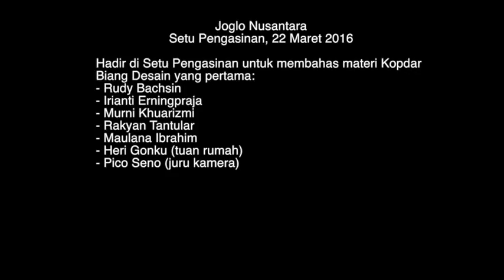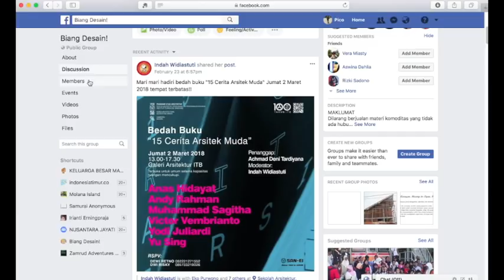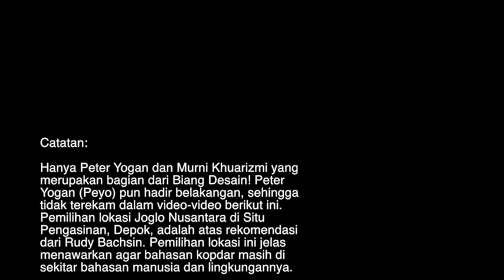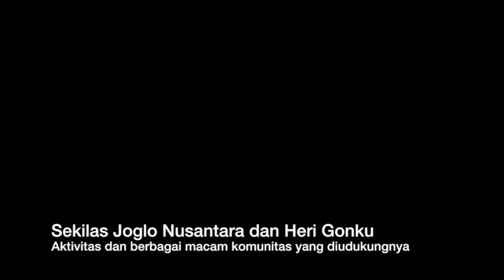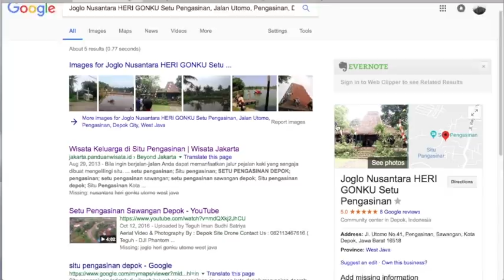Brainstorming Biang Desain!: Arsitektur Untuk Manusia 💪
Arsitek Memberontak?

Dalam rangka mempersiapkan acara Kopdar Biang Desain yang pertama, beberapa penggiat tata ruang dan desain berkumpul di Joglo Nusantara, Situ Pengasinan, Depok pada tanggal 22 Maret 2016.
Pembicaraan teknis persiapan terjadi sangatlah singkat, karena acara dirancang sederhana. Namun pembahasan materi menjadi lebih seru dan menyenangkan karena banyak hal baru yang segar muncul dan seolah dapat diwadahi oleh Biang Desain sebagai komunitas pemikir desain dan tata ruang.
Berbicara dalam video yang pendek ini antara lain:
* Rudy Bachsin - Arsitek | Hubungan desain dengan perilaku
* Heri Gonku - Pengelola Joglo Nusantara | Aktivis Lingkungan
* Murni Khuarizmi - Arsitek | Aktivis Desain dan Keadilan Sosial
* Irianti Erningpraja - Seniwati | Geometri Fraktal Pada Desain Adat

Sayang sekali waktu itu tidak dapat merekam seluruh pembicaraan karena keterbatasan memory pada HP. Padahal banyak yang lebih seru daripada yang terekam.

Video ini merupakan perkenalan komunitas Biang Desain dan Joglo Nusantara, Situ Pengasinan Depok. Selain juga menjadi sarana bagi saya untuk berlatih mengedit video.. 😛

Additional Images:
Google Images -- Keyword: "Joglo Nusantara Situ Pengasinan"